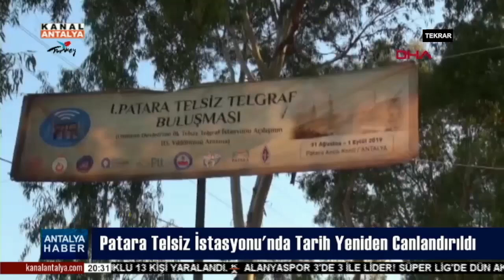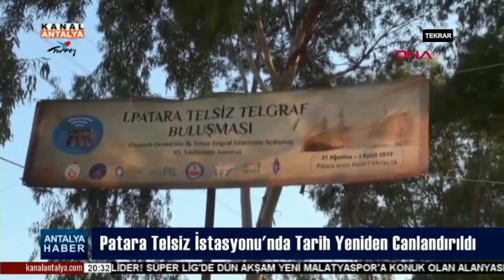2 EYLÜL ANTALYA ANA HABER